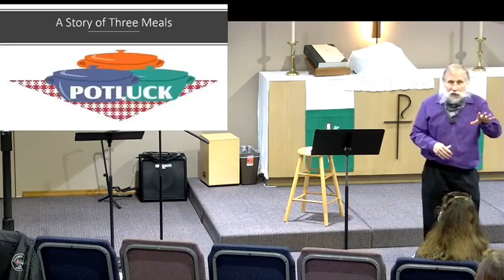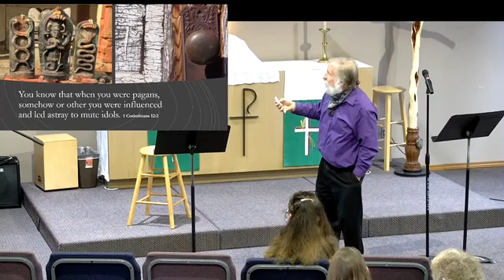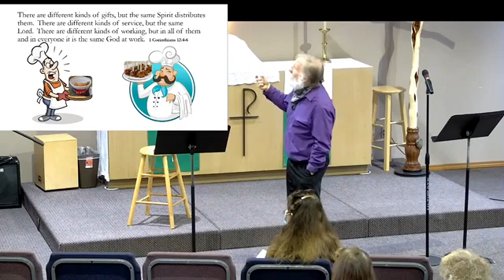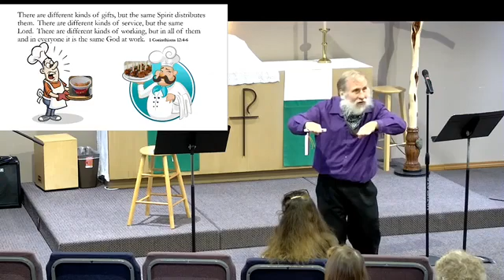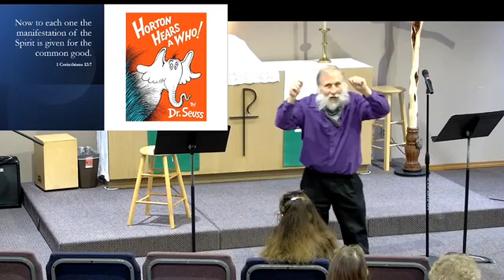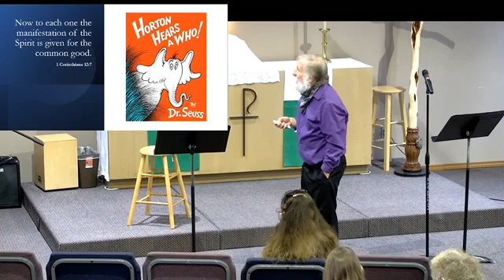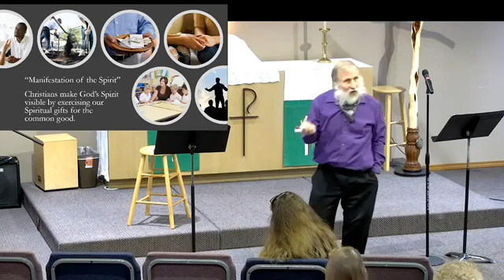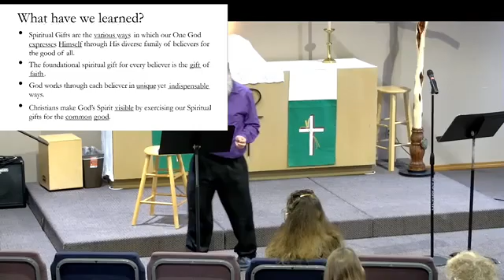What You Bring to the Table